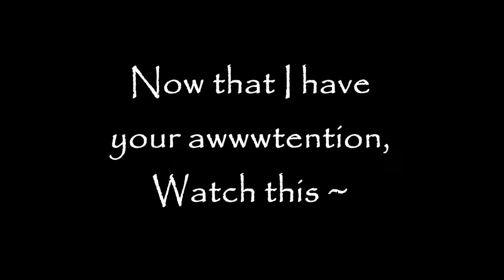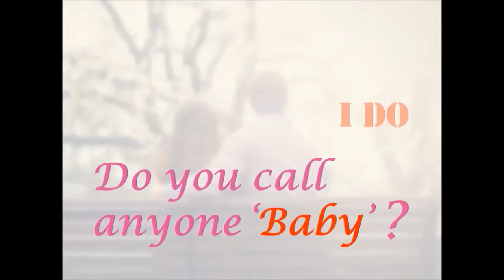Cute Naughty baby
Trailer of 'All the best, Baby'